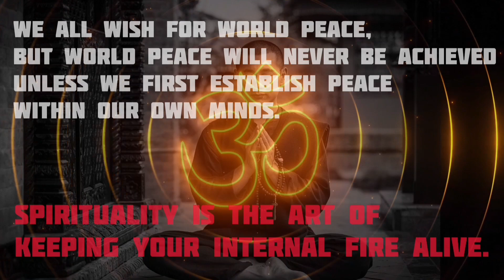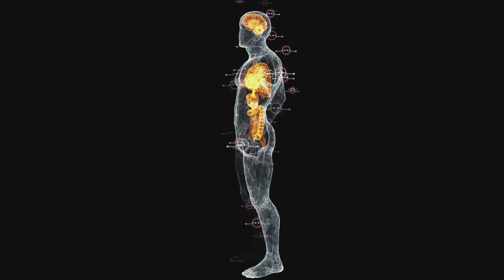YOGA | ON THE BASIS OF VEDAS AND SCIENCE | IMPORTANCE OF YOGA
YOGA

It began as a spiritual practice but has become popular as a way of promoting physical and mental well being. Although classical yoga also includes other elements yoga as practiced in the United States typically emphasizes physical postures (asanas) breathing techniques (pranayama) and meditation (dyana).

SEE YOU SOON WITH ANOTHER TOPIC AND WITH ANOTHER VIDEO..